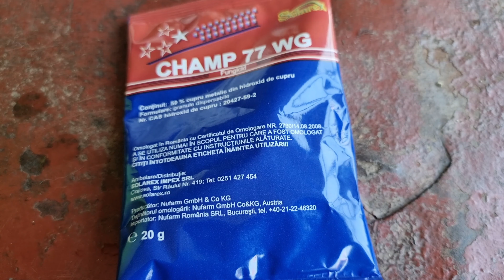Protejarea cepei impotriva viermilor si a manei.